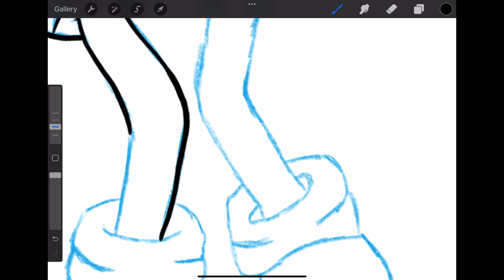Digital Circus Pomni￼||Procreate Drawing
Pomni is the most recent human to enter The Amazing Digital Circus. 🤡

Pomni drawing